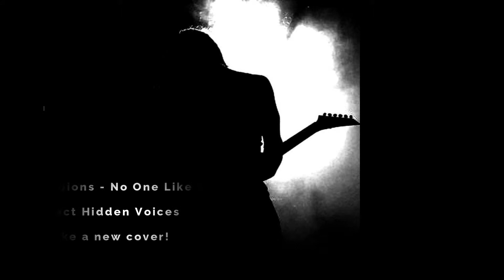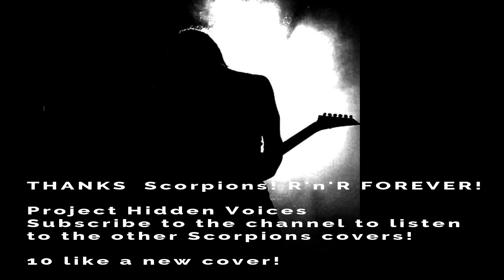No One Like You - Scorpions - Sephir Cover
Sephir's voice does not exist, it is artificially created.
The most beautiful rumors hide other rumors than these new releases.
I enjoy finding them and sharing them with you.
All original authors (when available or known) are thanked in the video.
All rights to them and the use of the songs is granted
from youtube according to the rules.
The channel is not monetized and never will be.

If you like Sephir's voice you can request your favorite song
and I will do my best to please you. If you have a beautiful voice and sing
we can try to create a duet version for new ones together
musical experiments. The aim is just for fun.
Read the presentation of the channel to find out more.